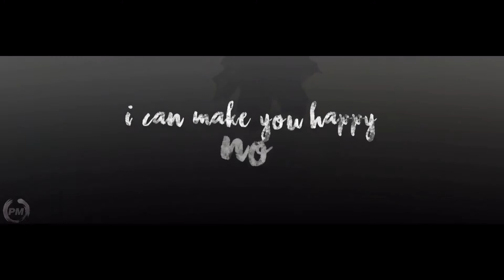► Will & Louisa | Me Before You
audio creds to; 1RuleNoRules